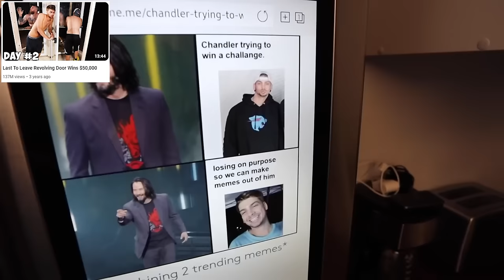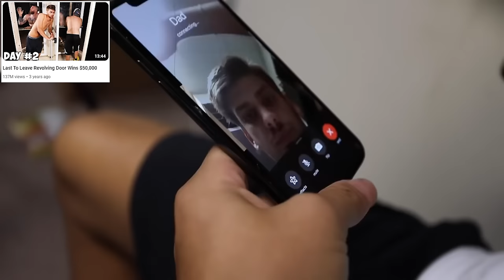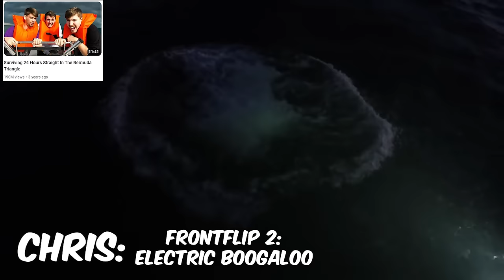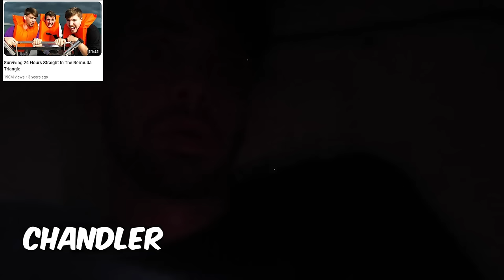EVERY TIME Chandler WON a MrBeast Challenge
In today's video I compiled every time Chandler Won a challenge in MrBeast. I didn't include any of the challenges where the contestant Chandler was coaching won (even if it was Chandler's fault), only the times Chandler  himself won the challenge.

Go watch EVERY TIME Chandler Has Lost A MrBeast Challenge coming soon...it's a much longer video